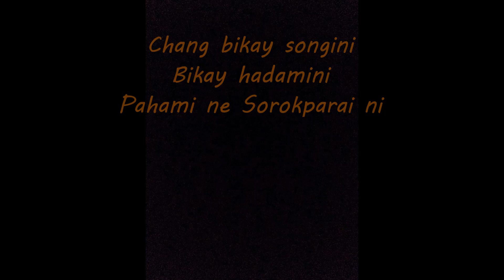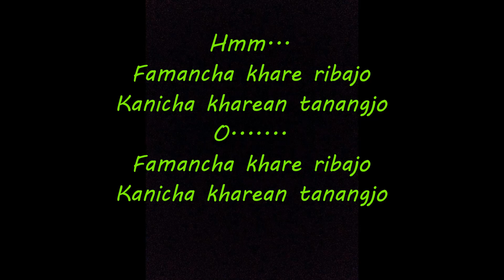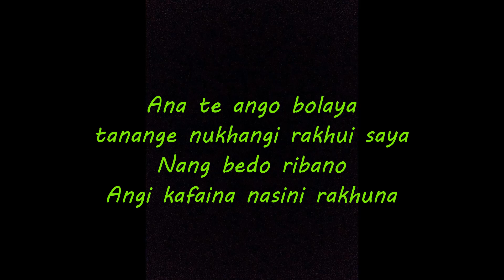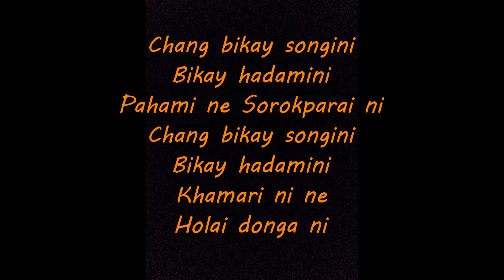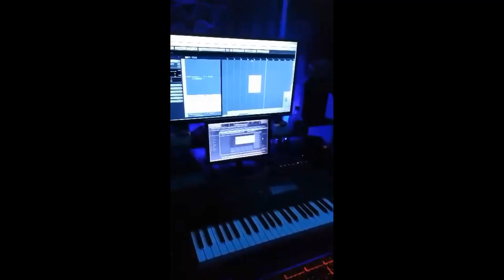Chang te Changi||Horfullo||Bipradhar Bakshoka||Bikram Cherenga||2019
Chang te Changi
Singer:-Horfullo Rabha
Lyrics:- Bikram Cherenga
Tune by Bipradhar Bakshoka
Music/Mix/Mastered by Bipradhar Bakshoka
Special thanks to Amor Rabha & Ashim Ranjan.

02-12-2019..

Wait till 31st December 2019,Happy new year song, Bipro feat Fakura,  is coming to you under my Music production.

          Thank you all (Nemrasong)